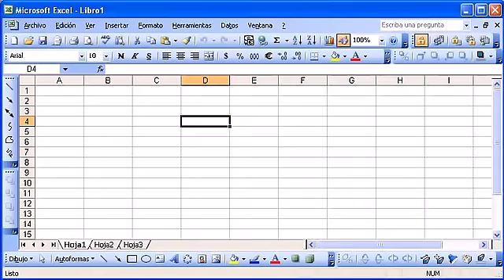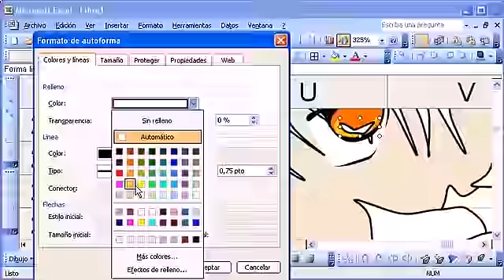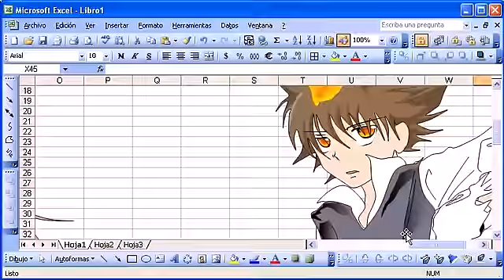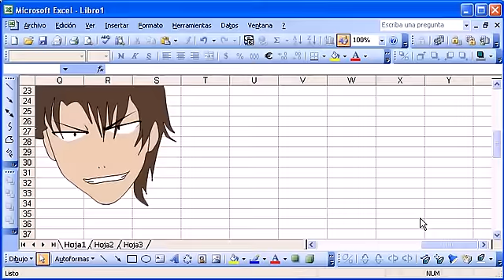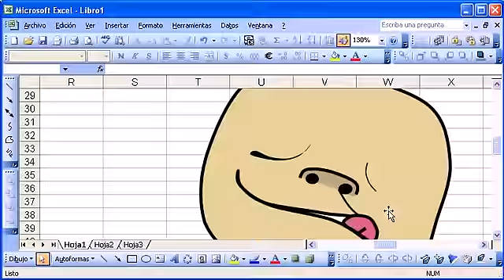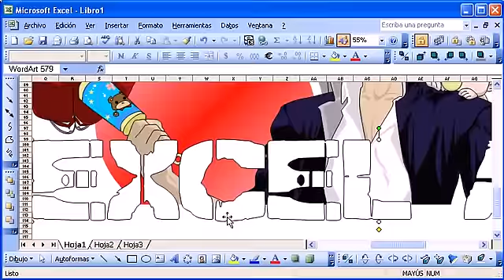Your Anime Requests Vol.1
This video contains some of your own recommendations. I really hope you like it... See you until next time.

Este video contiene algunas de sus propias recomendaciones. Espero que les guste.

Character list (Vol.1):

-Noodle from Gorillaz (Requested by my girlfriend Valentina)
-Tsuna from Katekyo Hitman Reborn (Requested by Fabrizio Vicente)
-Furude Hanyuu from Higurashi no Naku Koro ni (Requested by Damirok)
-Oga and Beel from Beelzebub (Requested by Painterbits)

Character list for next video (Vol.2)

-Rurouni Kenshin (Kenshin Himura) requested by l0b0gta
-Cowboy Bebop (any character) requested by salemheiberhegen and hiei230
-Ergo Proxy (Lil Mayer) Requested by TATUSANTANA
-Daft Punk (any character) requested by Nickolas098
-Robotech (SDF1) Requested by eduburgossalazar

Muchisimas gracias por todos sus comentarios. Realmente me alegra que les guste mi trabajo.